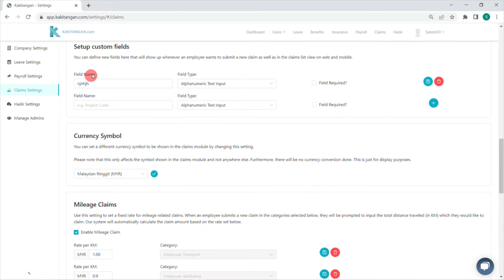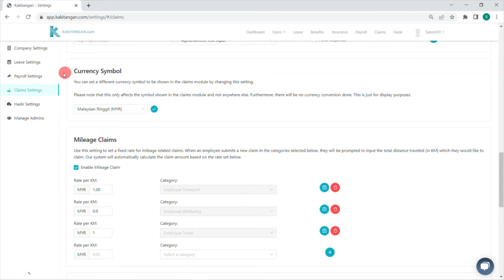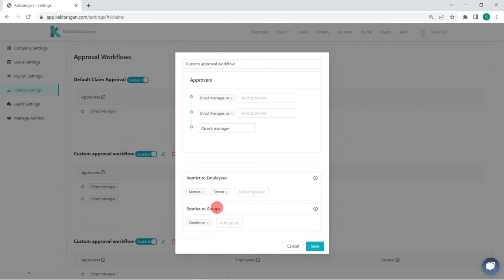Kakitangan.com Onboarding - Claim Settings - Setup Custom Fields to Approval workflow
In this video we will show you how to setup custom field for multi level approval policy in your company

Learn how to setup custom fields, change currency symbol, set mileage claim rate, set specific claim limit for specific employee & category, set approval workflow for claims more than 1 person approval